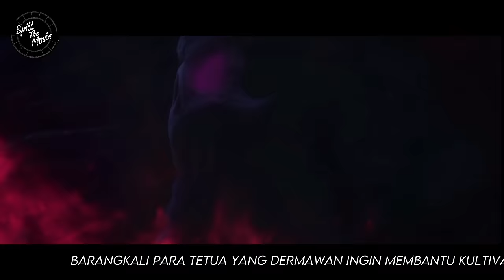BTTH RANAH DEWA - PRAKTEKIN TEKNIK PENGHANCUR BARU